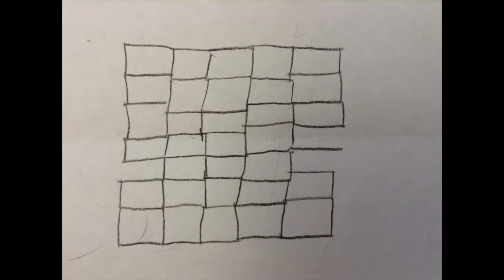Checkerboard! by Adele Gerry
Discover: Art Tech 2015

An art camp at Salina Art Center, Salina Ks